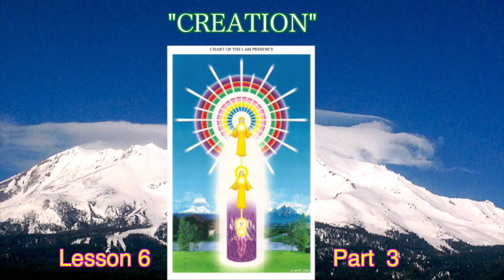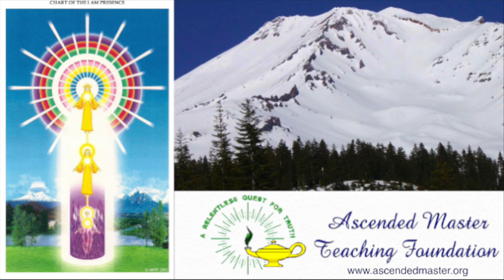AMTF Lesson 6 “Creation”, Part 3